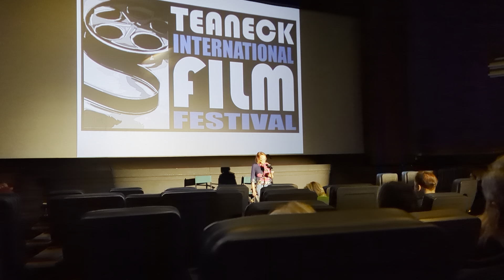Four Wintersfilm.com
TEANECK FILM FESTIVAL 2023